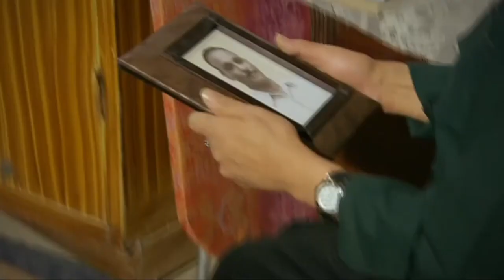رد فعل الشيخ تمام بعد ما جاتله فرصة عمره .. هيشتغل نصاب 😱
تدور أحداث المسلسل في حارة مصرية، من خلال شخصية محورية هي «مني» التي تعمل للإنفاق على أسرتها الفقيرة، وتتنوع الشخصيات في الحارة في دراما شعبية، بين أهالي الحارة الذين يتمسكون بمباديء وأخلاق تربوا عليها، وبين البعض الذي يخرج علي هذه العادات والتقاليد.

طاقم العمل
سوسن بدر بدور صفية
كريمة مختار
سلوى محمد علي بدور سعديه
صلاح عبد الله بدور الشيخ تمام
محمود عبد المغني بدور عبد الله
باسم سمرة بدور صلاح
علا غانم بدور ناهد
حمدي أحمد بدور الدكتور عطيه
نيللي كريم بدور منى
سليمان عيد بدور بلال
فتوح أحمد بدور سعيد
رانيا يوسف بدور صباح
محمد الصاوي
عفاف شعيب بدور الحاجة زينب
أحمد فلوكس بدور شوقي
سلوى خطاب بدور ليلى
محمد أحمد ماهر بدور كريم
صبري عبد المنعم
محمود الجندي بدورأبو كريم
نهى العمروسي
عبد الله مشرف
هشام المليجى بدور نبيل
عبد الإمام عبد الله بدور رجل اعمال خليجي
سمية الجويني
سحر الصايغ
علي حمدي
احمد طه
عفاف رشاد بدور ام صلاح
أميرة نايف
شريف عمر بدور تامر
نور الخميسى
حسن العدل
عمرو مندور بدور خالد
حاتم جميل
هبة مندور
محمود البنا
خالد طلعت
عفاف مصطفى بدور ام منى
امينة سالم
غادة جريشة (غادة إسماعيل)
ناهد السباعي
كمال سليمان
عمرو صالح
سيد رجب
حسام الحسيني
نهير أمين
طارق النهري
إنتصار
محمد علاء بدرو سامي
علاء مرسي بدور حفظي
مشيرة أحمد بدور رضا
علاء زينهم
أحمد وفيق
أحلام الجريتلي بدور ام حفظي
عاطف عمار بدور مندوب الأدويه المخدره
محمد القبلاوى
ملك أحمد زاهر بدور مي
سهر الصايغ بدور سناء
محجوب الفار
أحمد عبد الله محمود بدور فوزي
شكري الفار بدور بلبل
سراج الدالي